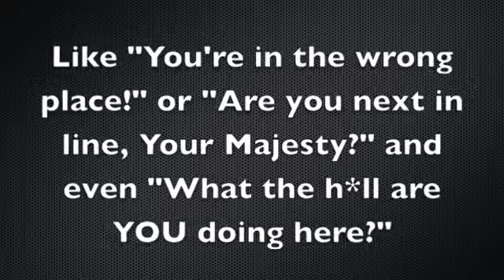The King at McDonalds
What happened after they dethroned the Burger King. (In other words, retired him for being "too creepy")